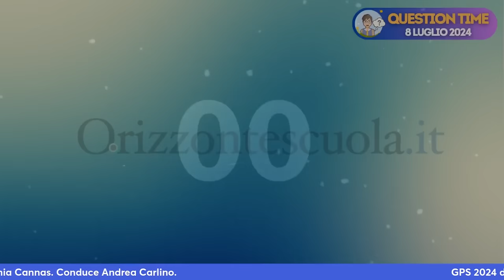GPS 2024 docenti, scioglimento della riserva e non solo: verso le 150 preferenze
La domanda per poter sciogliere la riserva e inserirsi a pieno titolo in prima fascia per le GPS del biennio 2024/25 e 2025/26 si potrà presentare dall’8 al 10 luglio. Su questo e su altri argomenti, puntata di Question Time, il programma di consulenza di Orizzonte Scuola.

L'appuntamento è fissato per lunedì 8 luglio alle 14.30. Ospite d'eccezione sarà Sonia Cannas, docente ed esperta in normativa scolastica.

INDICE
(0:00) Introduzione
(4:46) Potreste spiegare come compilare al meglio l'istanza delle 150 preferenze per chi è inserito nelle GPS per la prima volta?
(6:40) La lode va inserita nello scioglimento della riserva? Se sì, come e dove?
(7:02) Ci sono novità per i percorsi TFA? Chi ha un ruolo e non può accettare uno spezzone, chi controlla? Non potrebbe accadere che se ne accorgano le scuole dopo e che la cattedra di indago se ne vada per i precari?
(9:12) Il ministero comunicherà informazioni su come funzionerà nello specifico la riserva del servizio civile universale per la GPS, ad esempio se c'è un 15% fisso per ogni turno di nomina?
(10:38) Ci sarà la call veloce per posti comuni?
(12:14) Come ottimizzare la scelta delle 150 preferenze se si suppone di essere chiamati dalle graduatorie GPS sostegno senza specializzazione?
(13:19) Potrò partecipare al prossimo concorso PNRR se ho ancora titoli di specializzazione esteri in attesa di riconoscimento?
(13:58) I percorsi abilitanti del TFA sostegno influiscono sulle 150 preferenze? L'incompatibilità tra essi vale anche per i soli 30 CFU ex articolo 13 e il TFA abbreviato?
(15:46) Che speranze ha chi non è rientrato per un pelo nella selezione dei percorsi abilitanti? Deve aspettare nuovi bandi e quando ci saranno?
(16:40) I percorsi abilitanti saranno riproposti ogni anno da qui in avanti? I numeri programmati per alcune classi di concorso hanno ancora pochissimi posti e solo in certe regioni?
(18:37) Quando inizieranno le immissioni in ruolo? Si inizierà da GAE, graduatorie concorso straordinario 2018 e poi concorso ordinario oppure c'è un ordine diverso?
(19:57) Perché i docenti di ruolo possono fare anche le supplenze? Perché non lasciano le supplenze ai precari?
(21:00) Le disponibilità per le immissioni in ruolo uscite tempo fa verranno modificate per le assegnazioni?
(24:56) Per le 150 preferenze andremo a finire ad agosto? È possibile che questo possa avvenire anche a settembre inoltrato?
(26:47) La carta del docente da 500 euro sarà confermata? Potrebbe subire una riduzione?
(27:41) Se ci si dovesse abilitare entro novembre e dicembre 2024, c'è possibilità di aggiornare il GPS o bisogna aspettare il prossimo aggiornamento tra due anni?
(28:41) Considerando le innumerevoli richieste sul sostegno, non sarebbe meglio ampliare i posti da GPS per immissioni in ruolo per gli specializzati?
(30:06) Per chi non avrà possibilità di far coincidere entrambi i percorsi abilitanti e GPS, cosa conviene fare? Rifiutare le GPS?
(31:24) È possibile che il MIUR apra una finestra a gennaio per l'inserimento dell'abilitazione conseguita a dicembre 2024?
(32:10) Alcuni colleghi triennalisti hanno presentato domande sia per i 30 CFU che per i 60 CFU per la stessa classe di concorso. Si poteva fare?
(33:01) Chi è già abilitato a giugno, può iscriversi in un altro corso abilitante che inizia lo stesso anno accademico?
(37:51) Potreste chiarire in modo semplice la differenza fra organico di fatto e di diritto?
(39:53) C'è possibilità di assunzione anche degli idonei del concorso PNRR 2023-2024?
(40:34) Si potrebbero aumentare i posti per le assunzioni su posto sostegno da prima fascia?
(41:32) Se si accetta una supplenza da GPS, si può poi lasciarla per accettare una cattedra derivante da vincita di concorso?
(42:01) Se ci si ritrova a dover iniziare il tirocinio ma non si è ancora stati convocati da GPS o da graduatorie di istituto, è possibile cambiare sede di tirocinio in modo da conciliarlo con il lavoro?
(42:32) I vincitori del concorso 2024 svolgono subito l'anno di prova oppure l'anno successivo all'acquisizione dell'abilitazione?
(43:27) Come si fa a sapere qual è la situazione nella propria provincia in termini di posti per classe di concorso e posti su sostegno?
(45:05) Riguardo la questione del riconoscimento parziale dei 24 CFU, saranno riconosciuti solo 12 dei 24 per il percorso da 60 CFU per l'abilitazione?
(46:16) Con le supplenze al 31 agosto rischiamo di perdere la carta del docente?